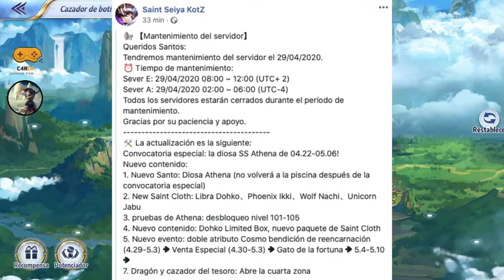🔥🔥NOTICIAS SEMANALES🔥🔥 👉semana 29 de abril a 6 de mayo. SAINT SEIYA AWAKENING👈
Puedes seguirme en Discord "Cardi#5949"

Discord del juego Saint Seiya Awakening en español